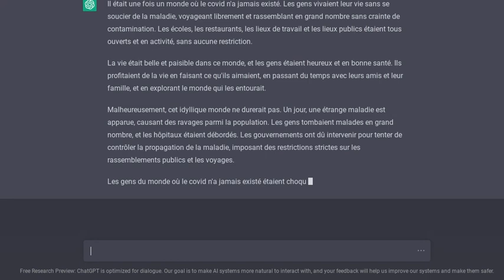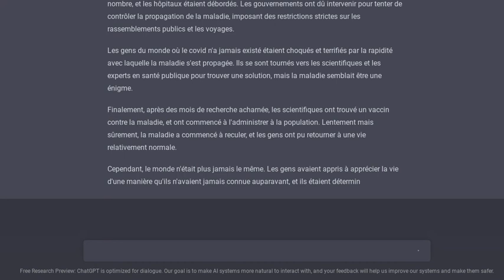demander à une ia une histoire où le covid n'a jamais existé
elle a quand même inventé une autre maladie ste folle mdr
merci elon musk !